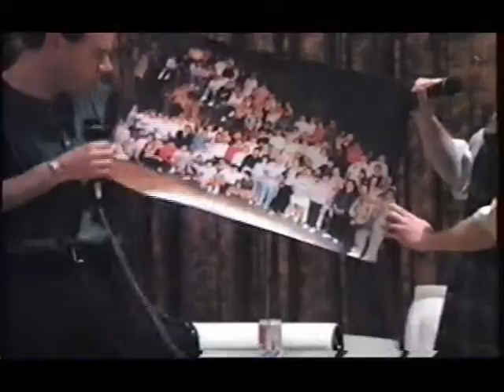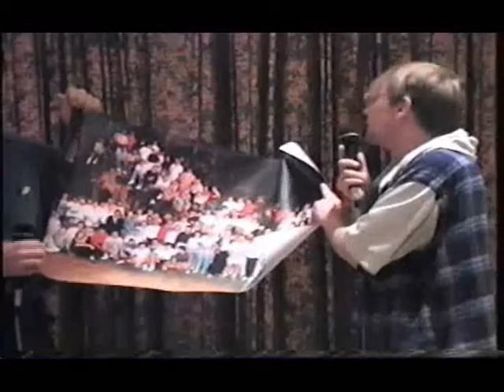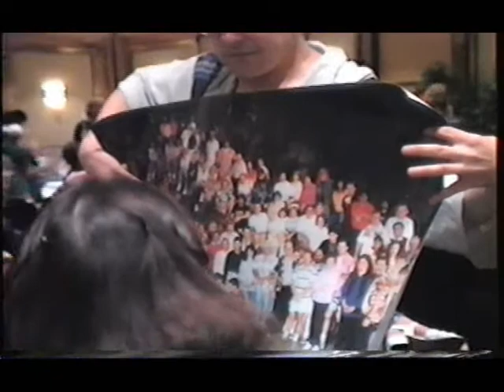Tunnel Con III 1994 ~ Celebrity Auction 11 of 21 Schwartz Greenlee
Footage of the celebrity auction from the 1994 Beauty and the Beast convention Tunnel con III. David Schwartz , and David Greenlee. They tell stories and joke around while auctioning off items for charity.